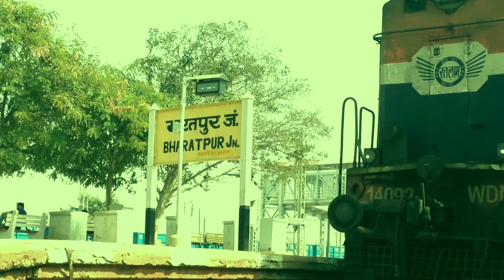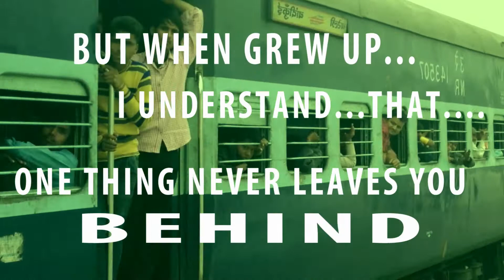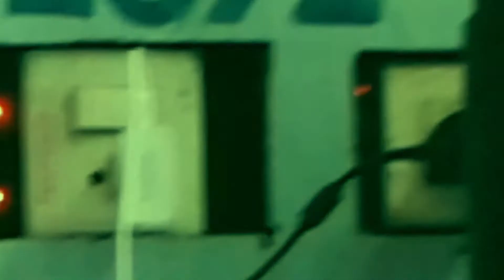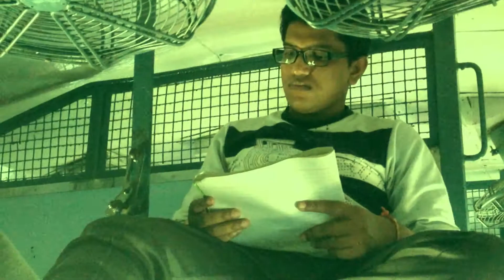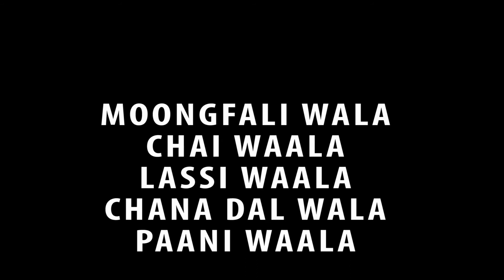LIFE IN A TRAIN "SHORT FILM" - LIFE IN A TRAIN